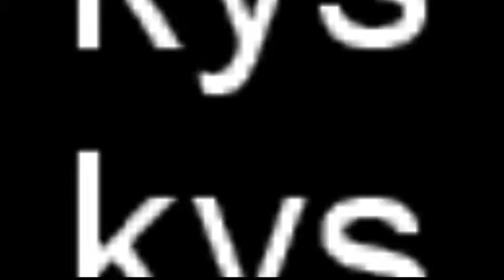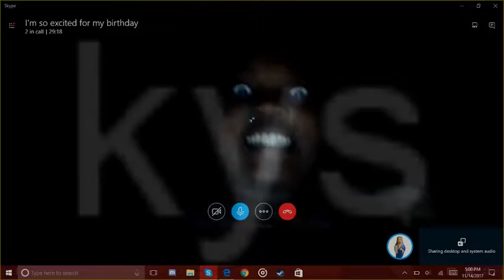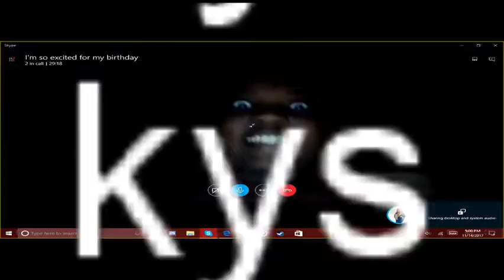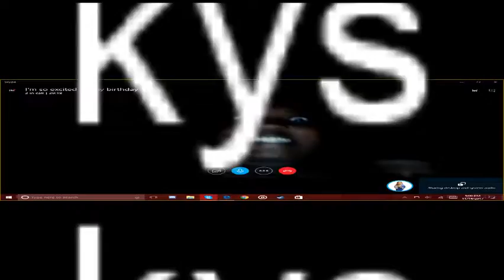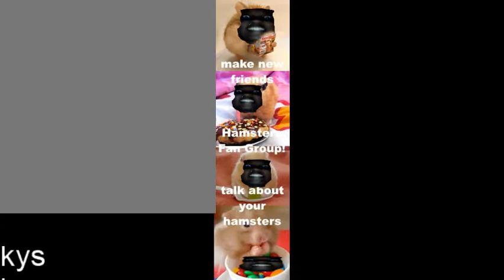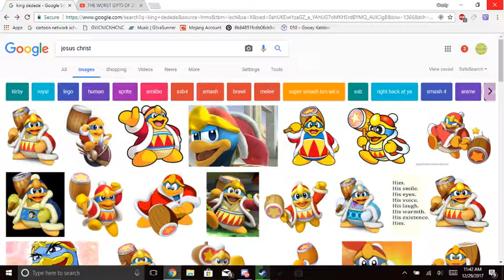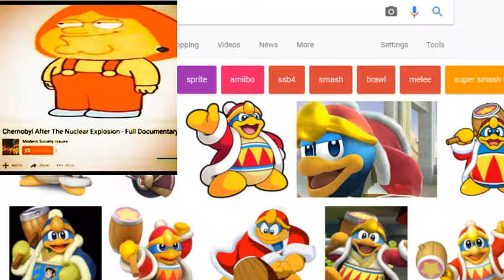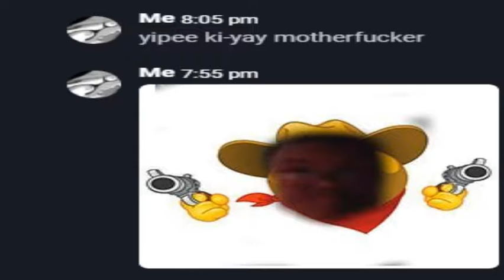Copy of playing music and contemplating suicide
do it nigggggggffgfgyygyghghgjhhhvjnmjgugggggger